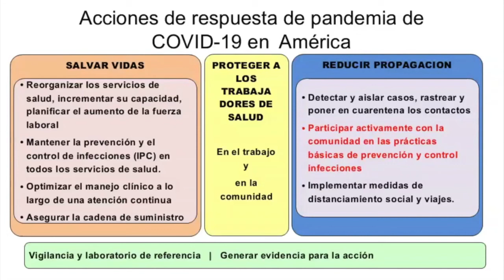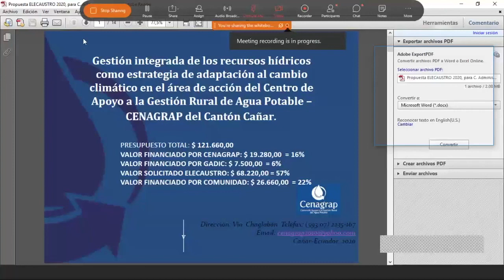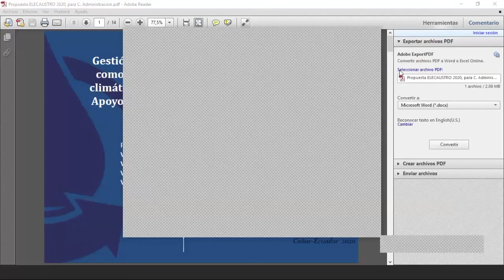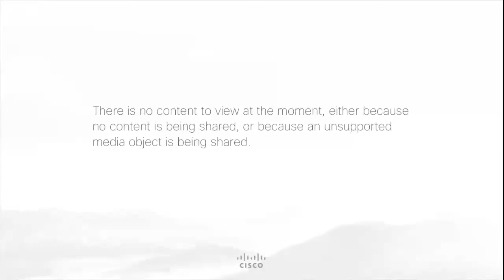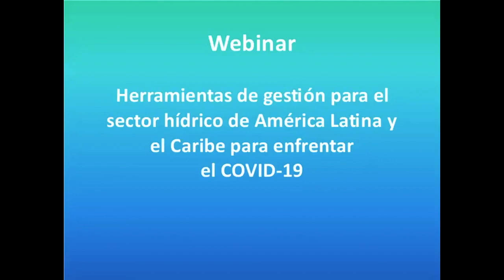Webinar: Herramientas de gestión para el sector hídrico de América Latina y el Caribe